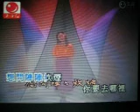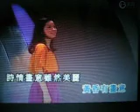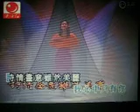又见炊烟【ＷＢ】（甫人-邓丽君）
采用网络《又见炊烟》-邓丽君演唱视频，甫人改编加入重唱，重新录制而成。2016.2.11.